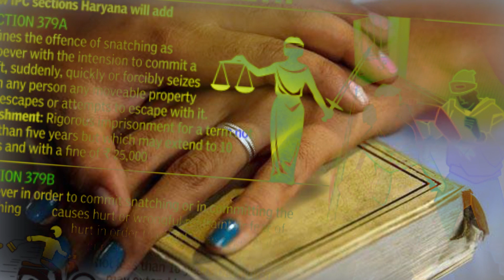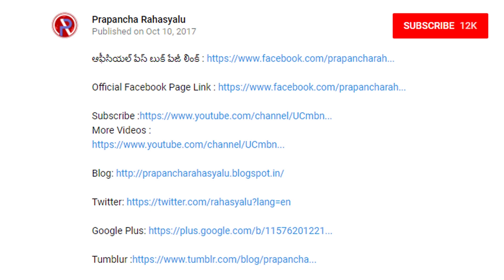IPC Section 497 : పెళ్లి అయిన స్త్రీ తో పోలీస్ లకి దొరికితే కోర్ట్ ఇచ్చే తీర్పు శిక్షలు! | Rahasyalu